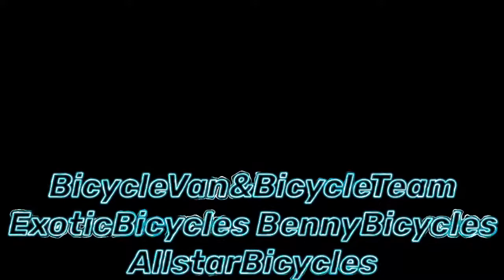Another New Design Just Starting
ExoticBicycles AllstarBicycles BennyBicycles

@bicyclevan_ bicycleteam_5.9 📍